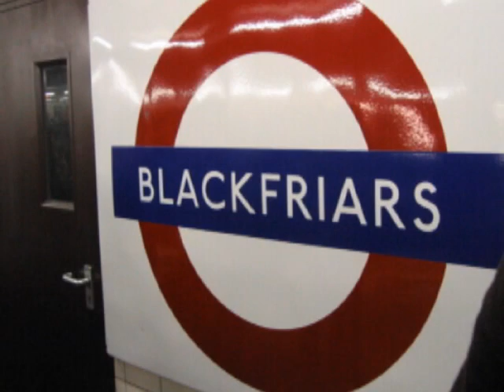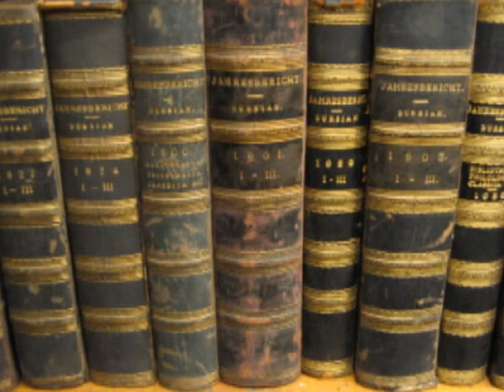London bytes '08 part 2.0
the beta version is online...
but more versions will probably follow. Images from traffic and me setting up a tent in  London